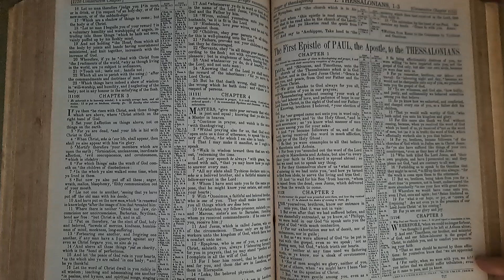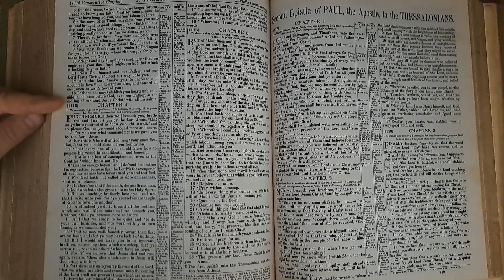1Thessalonians3 Bible Reading 30October